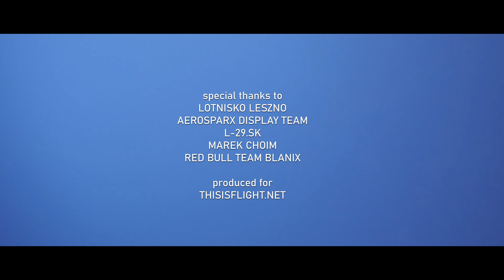Antidotum Airshow Leszno 2021 | Airshow Dispatches S04E03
Highlights from Antidotum Airshow Leszno in Poland, including stunning cockpit and aerial footage. Red Bull contributed a selection of aircraft: the Bo105, Team Blanix, P-38 Lightning, T-28 Trojan, B-25 Mitchell, P-51 Mustang and Edge 540. The Polish Air Force also supported the show strongly, with their C-130E Hercules making its first ever airshow performance, as well as the F-16 "Tiger Demo Team" and Aerobatic Team Orlik.

Cockpit footage comes from Aerosparx, GliderFX, the L-29 Delfin, Marek Choim and Team Blanix. Aerial filming by Alex Prins, conducted with approval. Video by Adam Landau. Thumbnail image by Alex Prins. Music by Silent Partner and Scott Buckley